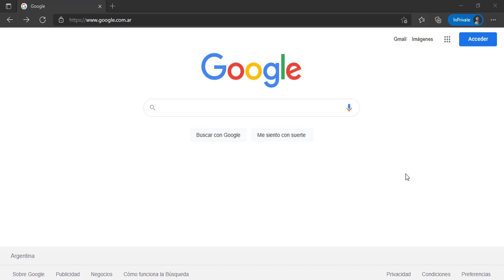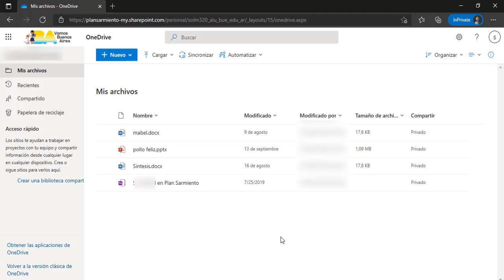One Drive - Ingreso online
Ingresar a One Drive con una cuenta Educativa.